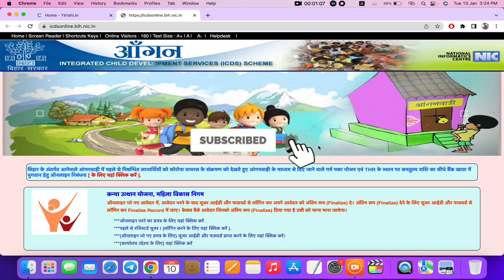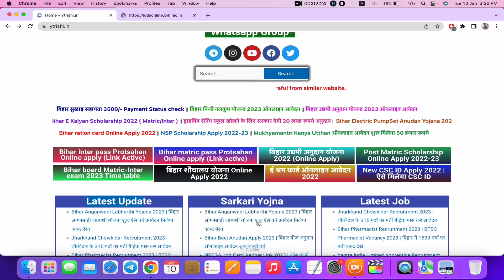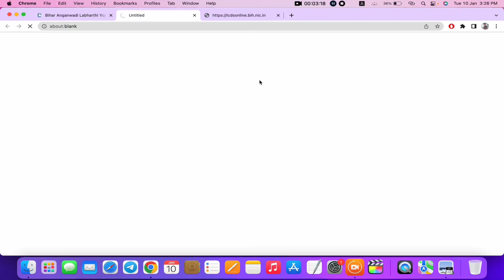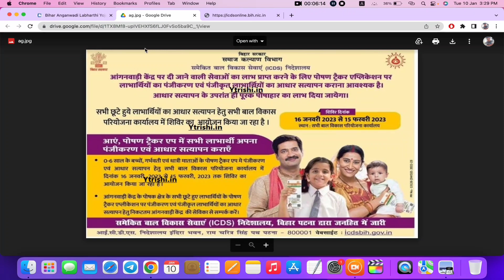bihar anganwadi labharthi yojana 2023 | Bihar anganwadi poshahar apply 2023 | anganwadi labharti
1) how to apply for anganwadi labharthi yojana online
2) anganwadi labharthi verification kaise kare
3) anganwadi labharthi ka paisa kaise check kare
4) anganwadi labharthi ka mobile number kaise change kare
5) kanya utthan yojana ka paisa kaise check kare
6) anganwadi labharthi ka token kaise prapt karen
7) anganwadi labharthi satyapan kaise kare
8) bihar sarkar garbhvati mahila yojana
9) bihar anganwadi latest news today
10) bihar newborn baby yojana